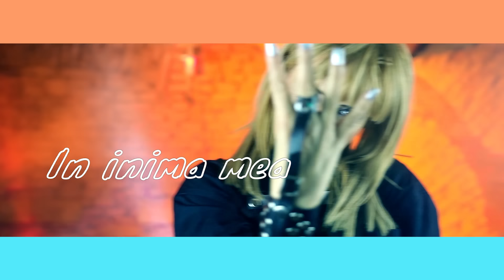TICY si DANIELA GYORFI - Ia ma in brate ( Official Video )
Ticy Production

Toate drepturile rezervate. Reproducerea neautorizata este o încălcare a legilor în vigoare.